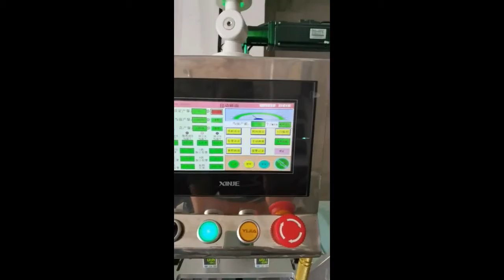Automatic disposable plastic gloves fold packing machine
Automatic L-shaped sealing and cutting shrinking machine:

Model

FQL-450

FQL-550

Packing Material

PO,POF or PE three layer extruded shrink film roll

Power Supply

380V/50HZ or 220V/60HZ 3PH

380V/50HZ or 220V/60HZ 3PH

Total Power

8.5KW

12.35KW

Sealing Length＆Width

560*320*125mm(L*W*H)

650*420*125mm

Contract the speed

0-10m/min

0-10m/min

Produce the ability

20-30 packs/min

20-30 packs/min

Thickness*width

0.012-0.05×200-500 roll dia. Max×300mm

Air Consumption

0.5MPA

0.5MPA

Overall Dimensions

4000*850*1400mm(L×W×H)

4500*850*1400mm

Weight

550kg

570kg